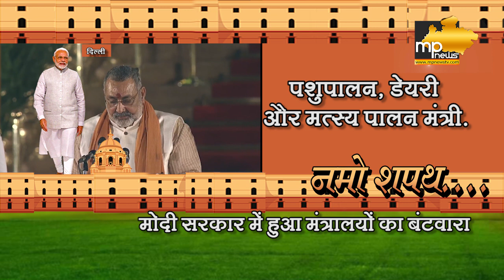Modi Cabinet में किस Minister की लॉटरी लगी? किसके खाते में कोनसा मंत्रालय?। MP News